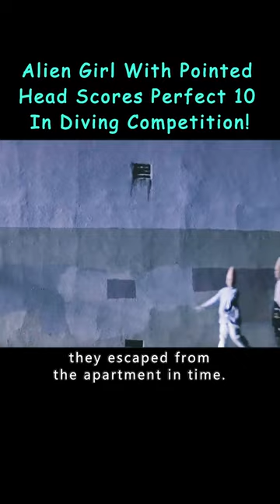Alien Girl With Pointed Head Scores Perfect 10 In Diving Competition!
"Dan Aykroyd Dan Aykroyd and Jane Curtin are from the American television show Weekend Live. Curtin came from the American TV variety show Weekend Night Live, and now they are working together again to bring their nonsensical and funny tricks from the TV era to the screen, which has attracted a lot of scorn from the critics, but is quite popular with the new American audiences who have a strong anti-critical nature and are laughing all the time. The plot describes a family of giant eggheads from an alien planet, a failed mission to fall to Earth. The family members have to try every possible way to integrate into the American middle-class society, thus causing a lot of stinky things.
　　The New York Times recommended this film as the most heartwarming and funny comedy, the story focuses on a family of aliens trying to integrate into the Earth's life story. The lead actor, Dan Aguilera, plays the head of the alien family, and his humorous and hilarious performance has received excellent critical acclaim in the New York Post. Jane Cotton plays Aquilo's wife, while Michael Machin plays an immigration official ready to deport these ""illegals"" without mercy."